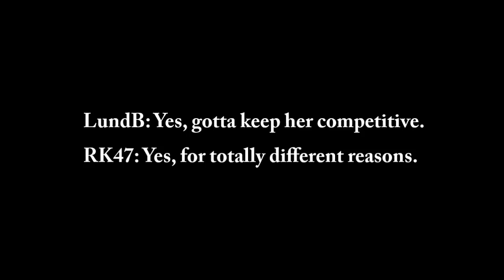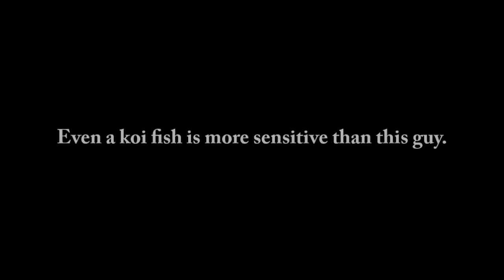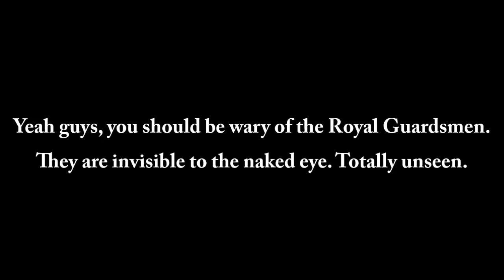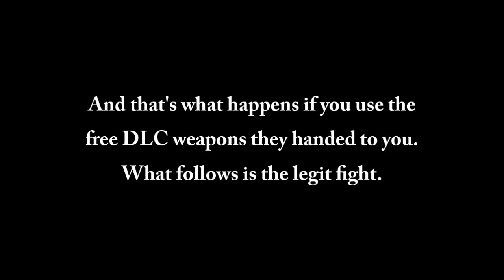Agarest 31: Wow, So Fast, Much Quickness